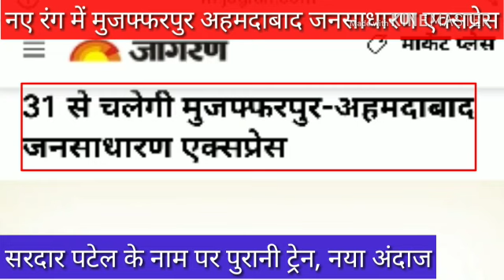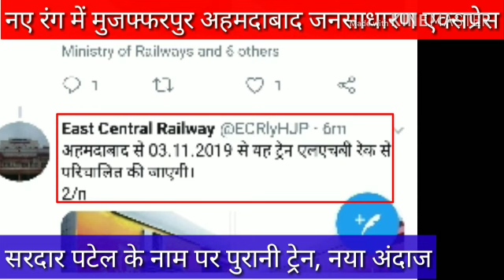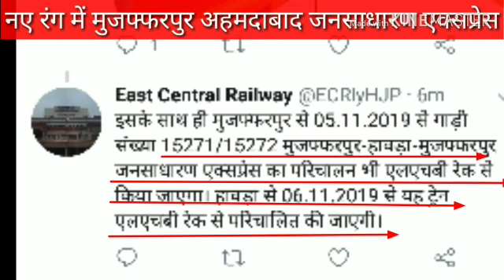muzaffarpur ahmedabad express new look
Darbhanga rocks aapki awaz